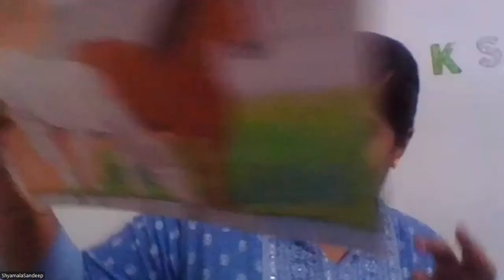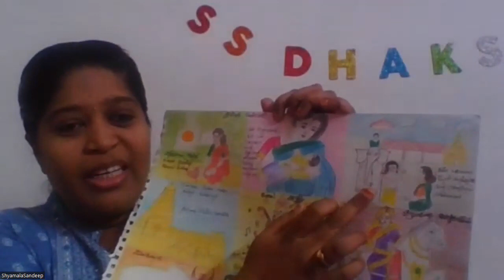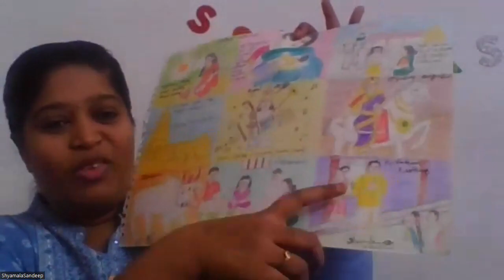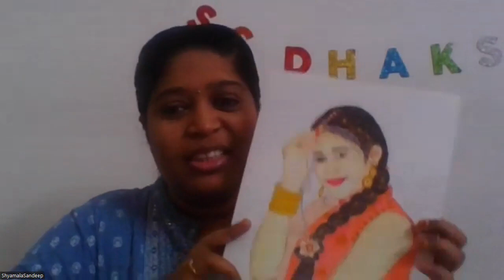பெங்களூர் ஓவியர் சியாமளா சந்தீப் உடன் நேர்காணல்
சந்திப்பு

முதுவை ஹிதாயத்